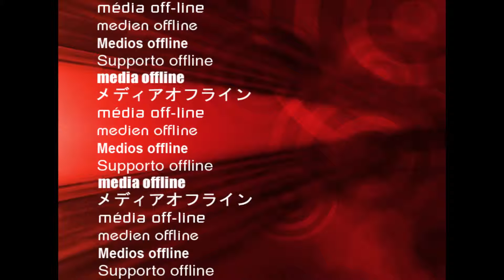Bertel Haarder på Nykøbing Sygehuse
Sundhedsminister var mandag 8. marts 2010 på besøg på Nyjøbing F.
Sygehus.